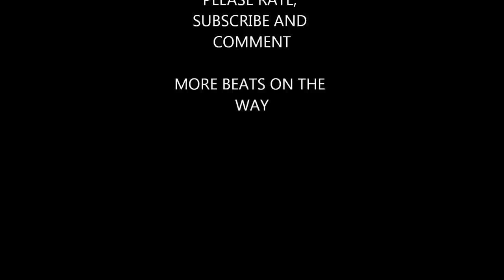((FREE TRACKED BEAT)) ADIDAS ((BRUNO MARS//CHIDDY BANG TYPE BEAT)) PROD. BY LUKE RIED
NEW YOUTUBE CHANNEL COMING SOON. ALL BEATS TRACKED OUT AND FREE!
ALL NEW EXCLUSIVE BEATS FOR EVERYONE TO ENJOY AND WORK ON!!!